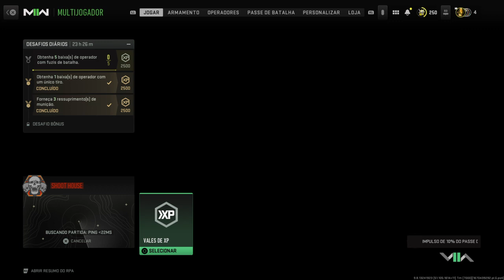Call of Duty®: Modern Warfare II_20221208023450